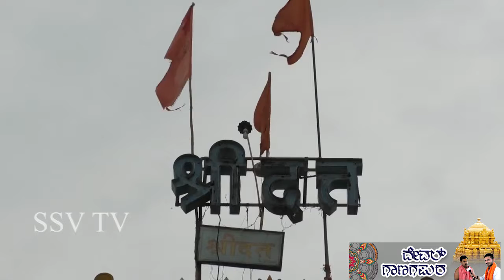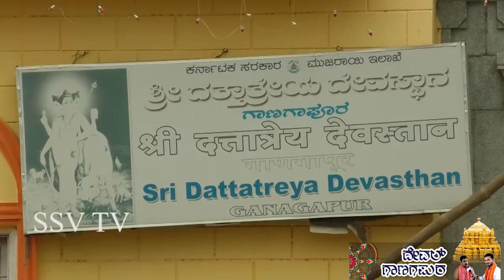deval Ganagpura Special program SSV TV With Nitin Kattimani part 1